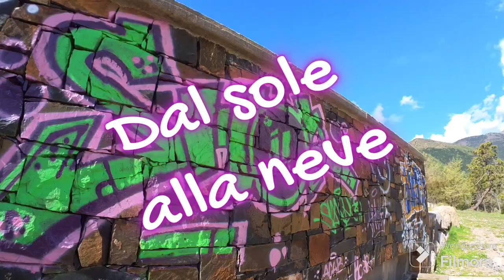Dal sole alla neve